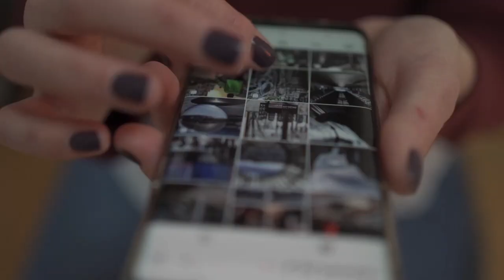Antiguo zoológico de Las Palmas de Gran Canaria